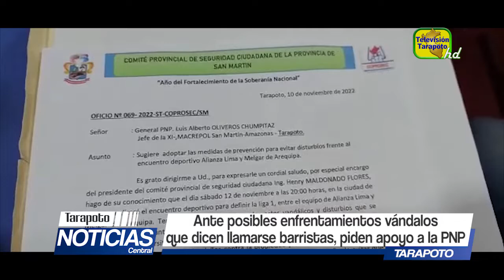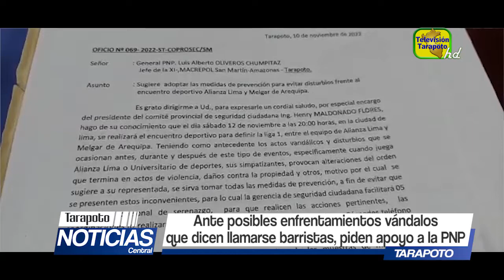Ante final de la Liga 1, preparan patrullaje integrado para evitar que vándalos hagan de las suyas